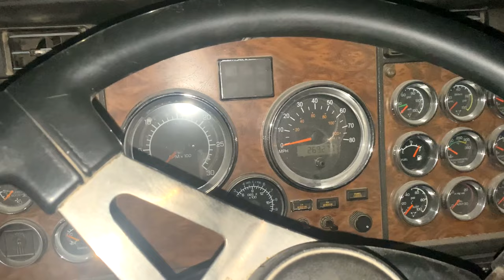Hualing grain with hopper bottom trailer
Its January, time to start moving grain out of the bins. hauling out corn takes a bit of time with a 1000-bushel hopper bottom trailer. the CAT765 Challenger gets sent off to get worked on before spring planting comes along.